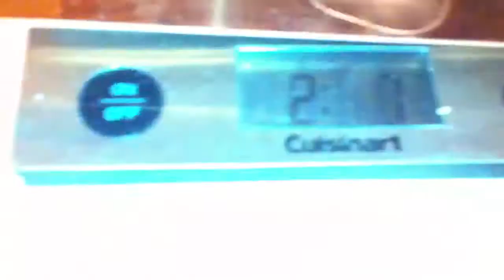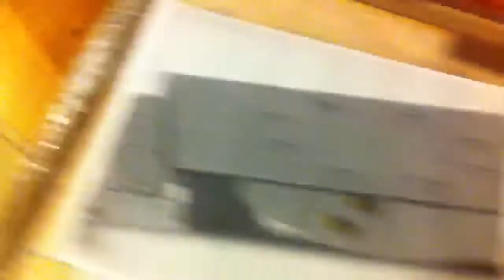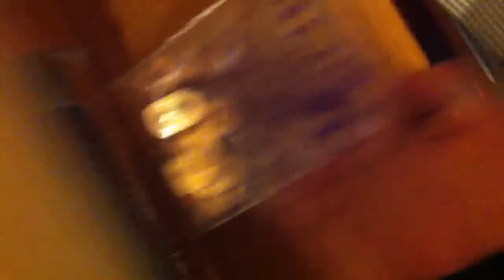Uprising 1kA Controller Overview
The bus plates for the new Uprising 1kA controller were finished today at the water-jet and sheet metal shop. I walk through basic construction of the plates and assembly.